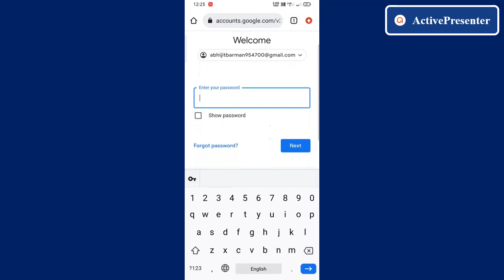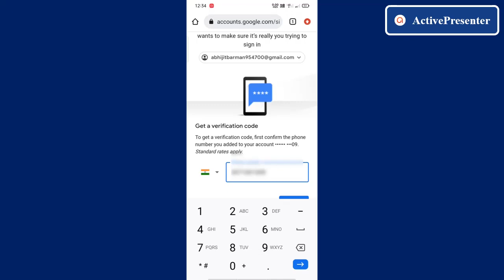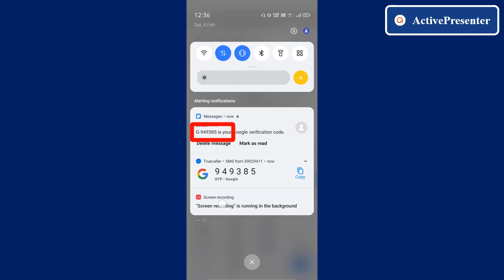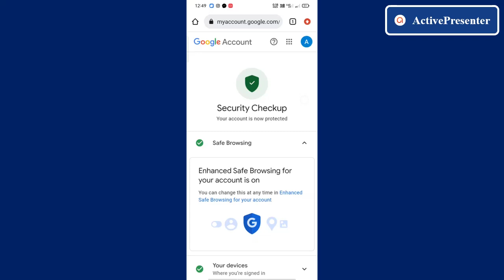How to reset gmail passwerd forgotten 2023 | reset Gmail password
Your Quaris -
How to reset gmail passwerd forgotten 2023
কিভাবে গুগল একাউন্টের পাসওয়ার্ড চেঞ্জ করবো
Kivabe Google account er password change korbo
google id password change
google account password change
How to change gmail password 2022 in bangla
gmail password kivabe change korbo
gmail password change bangla
কিভাবে ইমেইল এর পাসওয়ার্ড চেঞ্জ করবো
Kivabe Gmail er password change korbo
kivabe gmail password change kare
কিভাবে জিমেইল এর পাসওয়ার্ড চেঞ্জ করবো
Abhijit barman